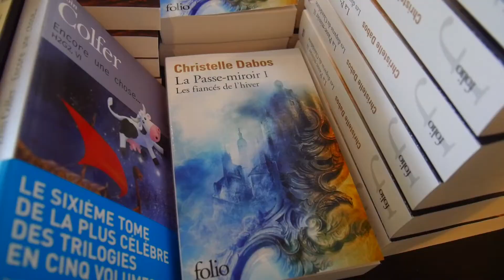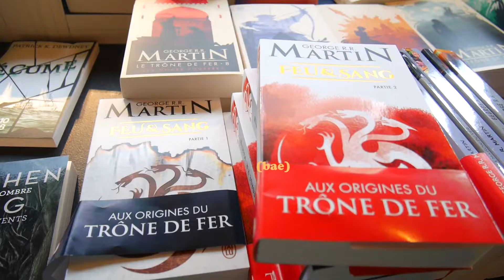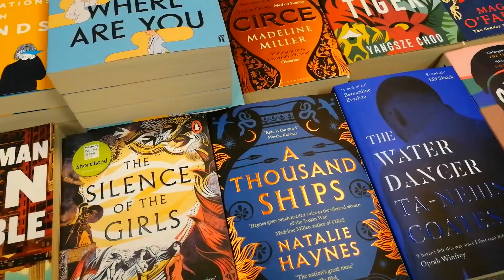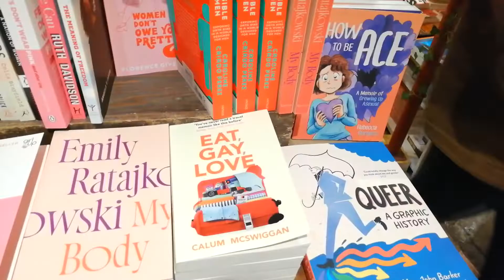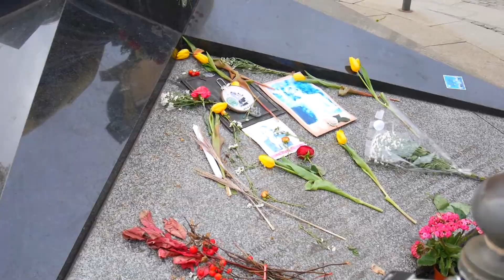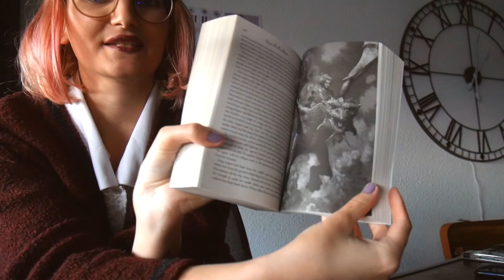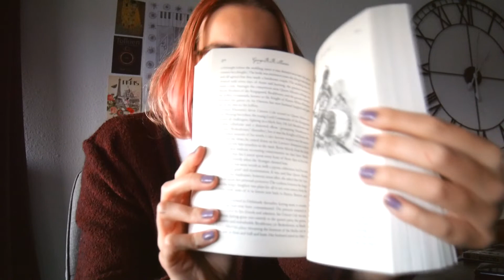aimer la vie 🍃 (vlog paris, librairies, utopiales & concert) 💫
0:00 : intro - Utopiales 2021
1:42 : Paris
9:05 : concert de Woodkid
9:47 : mon rapport à mon anxiété
13:10 : je vous montre le livre que j'ai acheté à Paris
15:53 : je vous parle du concert

Quelques jours de novembre, à Paris, entre musée et librairies, aux Utopiales 2021, au concert de Woodkid, entre anxiété & reconnaissance 🧡

🎻 musiques 🎻
Lord of the rings main theme (kalimba cover by Eva Auner)
Champagne problems - Taylor Swift (kalimba cover by xindify)
Runaway - Aurora (kalimba cover by My Spring Lullaby)
City of Stars - La La Land (kalimba cover by Kalimba Cover Music )
In Your Likeness - Woodkid (cover by LillyTalent)

442 🍂🧡

🌙 tags 🌙
soft vlog